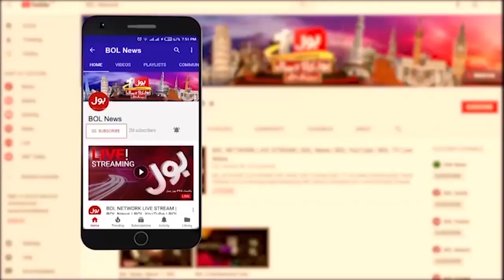Eid Ul Adha 3rd Day | BBQ Parties At Home Latest Updates | Breaking News